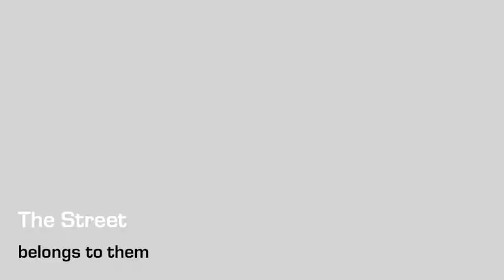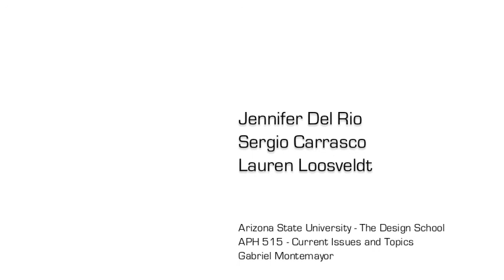theory public space